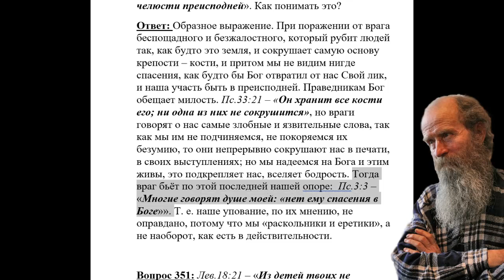350. Пс. 140: 7 – Как будто землю рассекают и дробят нас; Как это?